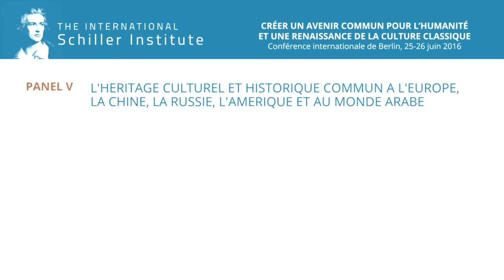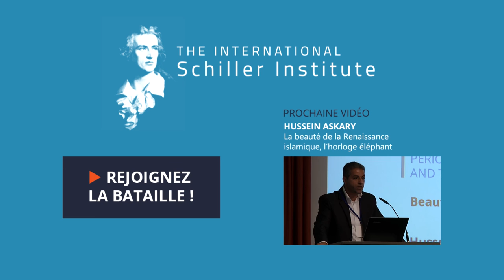Gian Marco Sanna – Le diapason de Verdi, une démonstration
Gian Marco Sanna – violiniste, fondateur et directeur artistique du Projet Geminiani, Londres

Discours prononcé à la conférence internationale de l'Institut Schiller à Berlin, les 25 et 26 juin 2016.

Rejoignez la bataille !